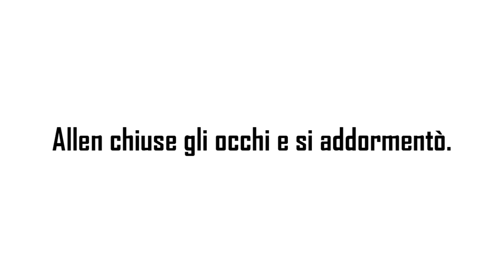Year of Pokémon 26 - Pokémon Argento [1]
Lon inizia il suo pellegrinaggio.